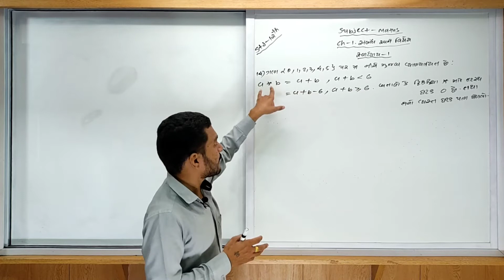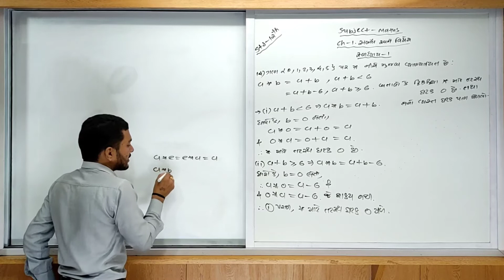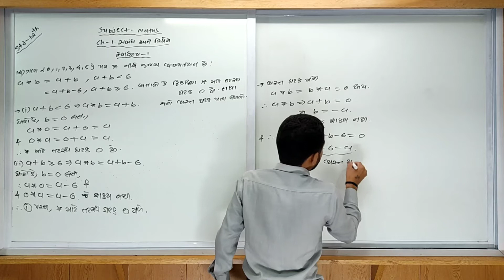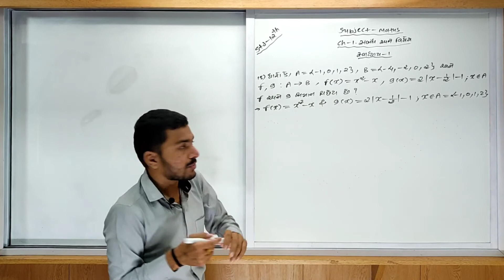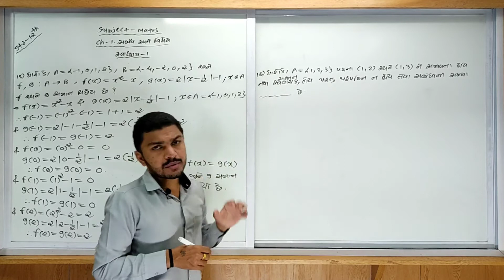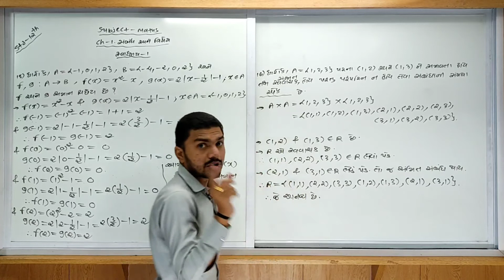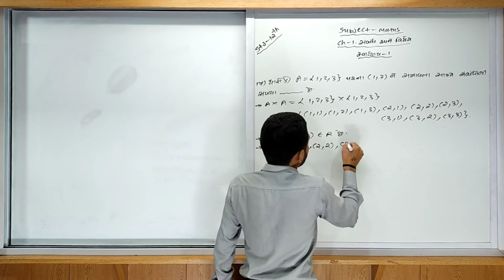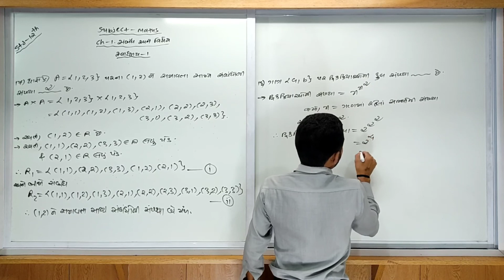Chap 01 | Maths | Lec 12 | Gujarati Medium (Std 12)